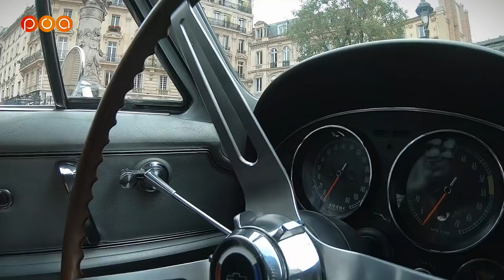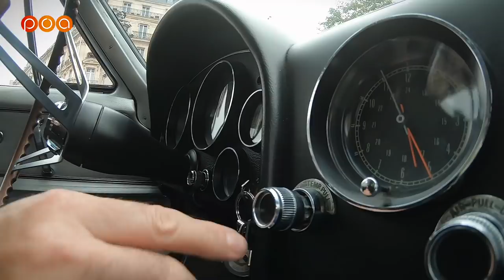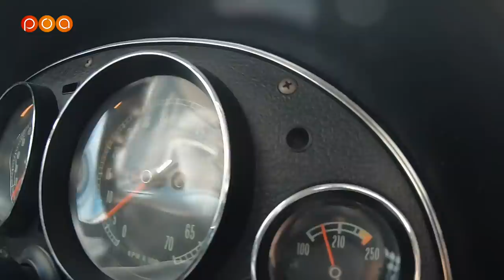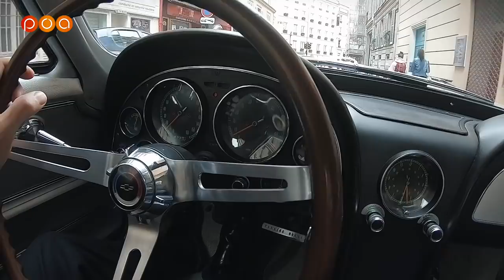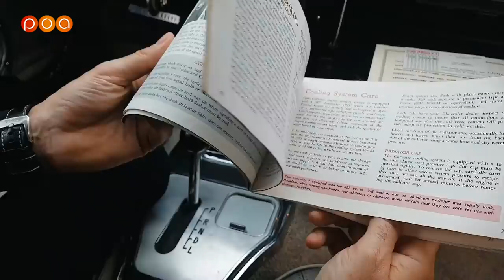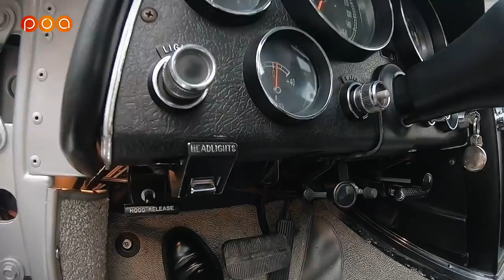CORVETTE STING RAY 66 : 🇺🇸American dream in Paris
Découvrez la Chevrolet Corvette Sting Ray 1966 de Pascal. Si vous aussi vous avez une voiture,
moderne ou ancienne, que vous souhaitez venir présenter chez POA à Paris. Pour cela envoyez nous 3 photos de votre auto à et un bref descriptif vous concernant à : Si votre voiture retient notre attention, vous aurez 15 mn pour nous convaincre que c’est la plus belle et le tout sera diffusé sur POA.